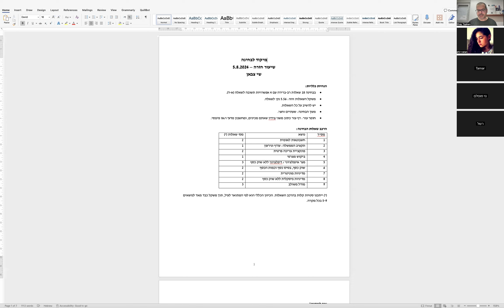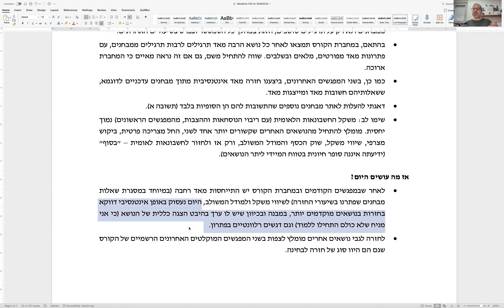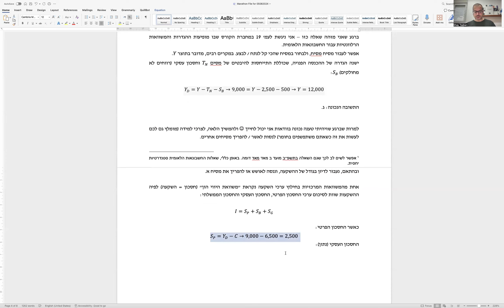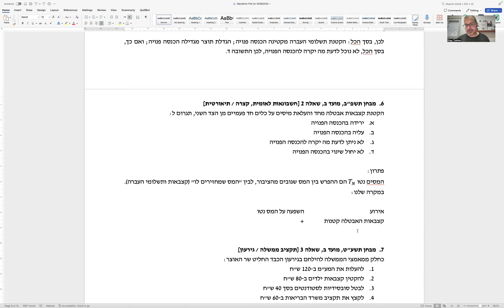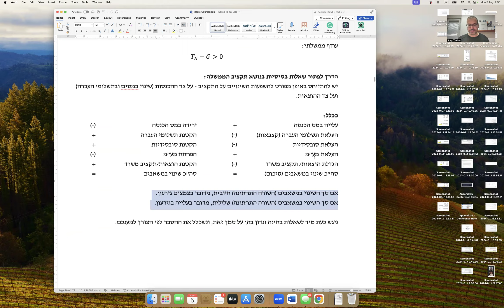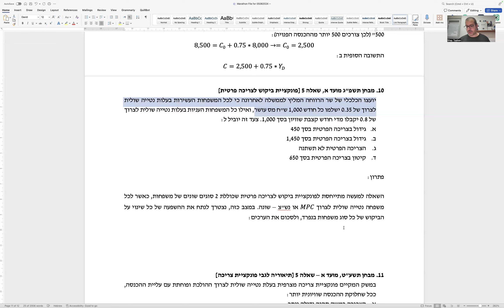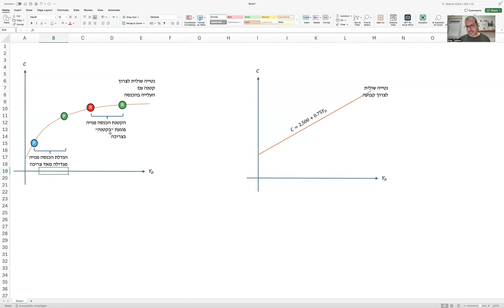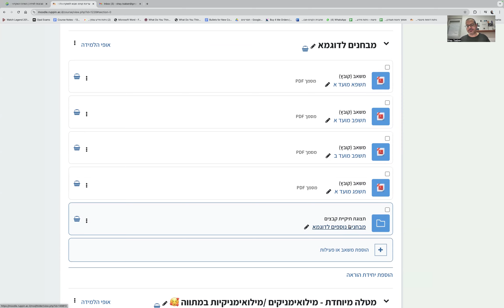שיעור השלמה - תרגול מבחינות - מאקרו כלכלה - רופין 5.8.2024